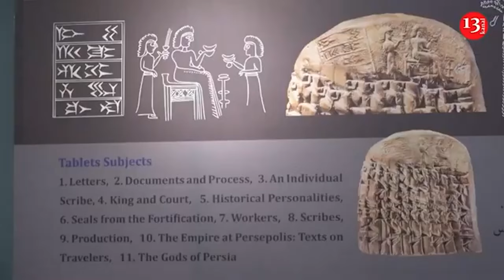Can Ukrainian drone shoot down Putin's plane? Russian air defense is weak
Russian president Vladimir Putin has stopped flying to Sochi out of fear for his own life after drone attacks on objects in the city, the Russian publication “Agentstvo” reported, citing sources.

Can Ukrainian UAVs really pose a threat to the Russian president's plane? Charter97 media outlet  asked this question to the Ukrainian military-political observer of the “Information Resistance” group Oleksandr Kovalenko.

 “I will start with the distance from the nearest zone of probable launch of Ukrainian drones to Sochi. If we are talking about the Kherson region, then this is about 700 kilometers, if we are talking about the Zaporizhzhya region — 500 kilometers. When drones are launched from the territory of Ukraine to the Russian Federation, at a certain point, even over temporarily occupied territories, they begin to be recorded by air defense systems. This is not a surprise factor — they are recorded”, Oleksandr Kovalenko said.

According to him, the average speed of a UAV is 180 km/h. “It takes about three hours to fly 500 kilometers to Sochi. And here the question arises: can they warn Flight 1 three hours in advance by recording a Ukrainian drone that is heading to Sochi? Of course they can. I don’t think that the reason Putin stopped flying to Sochi is Ukrainian drones. I have serious doubts about this. If Ukraine had, for example, ballistic missiles with a range of 1,000 km or even cruise missiles with a range of up to 700 km, then in that case, yes, we could say that there is a certain risk. But if we are talking about drones, a rather slow target, then the question is different: to shoot down or not to shoot down”, he added.

Oleksandr Kovalenko said that Russian air defense in matters of destroying Ukrainian drones, as we have seen recently, to put it mildly, does not demonstrate a particularly high level of effectiveness, but an aircraft at a speed of 700-800 km/h will easily escape from a drone, having received a warning of 1-2 hours.